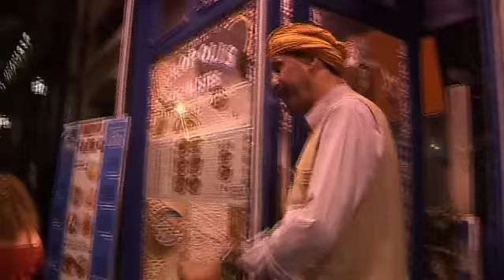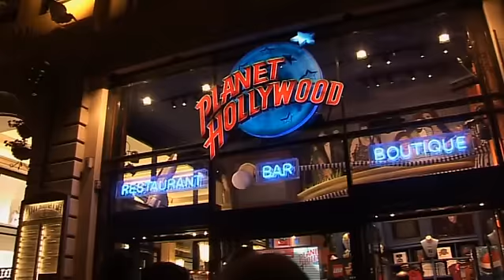Bilahoudoud - Zozephine 6/10